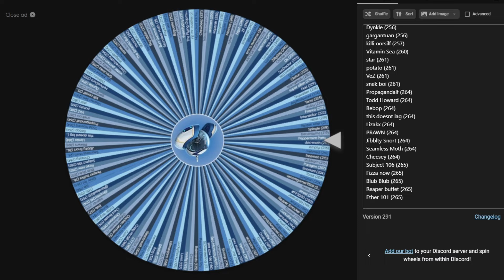Making A Seamoth Every Day Until Subnautica 2: Day 266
@LenedasClips here is your seamoth!